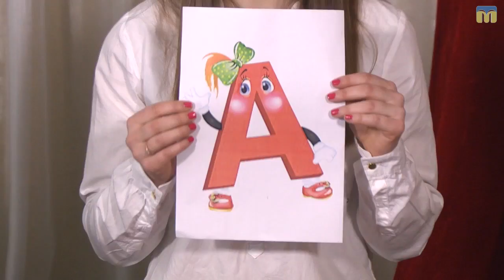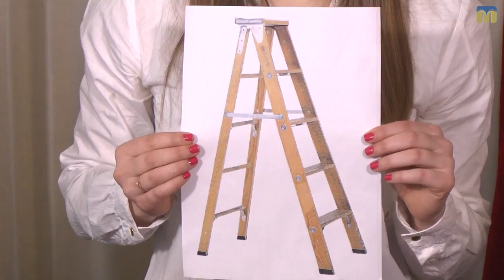Kids English Club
Автор - Тетяна Власенко